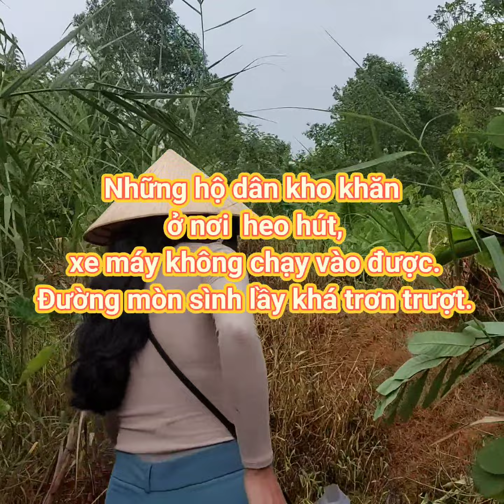1 chuyến từ thiện về Tiền Giang Cái Bè